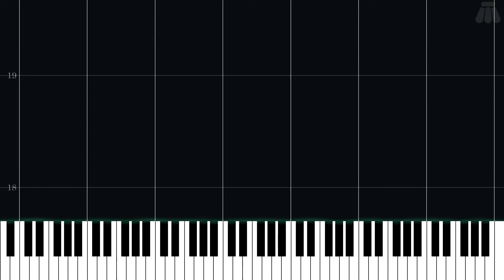Relic Forest in Danger - Pokémon Colosseum - Intermediate Piano Tutorial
Intermediate Piano Tutorial for Relic Forest in Danger from Pokémon Colosseum (2003) in the Pokémon series.